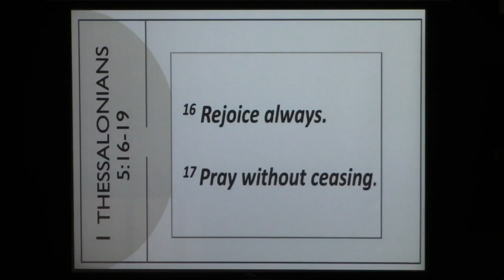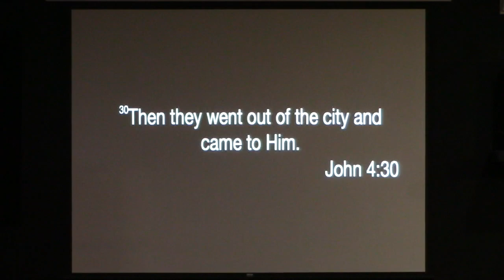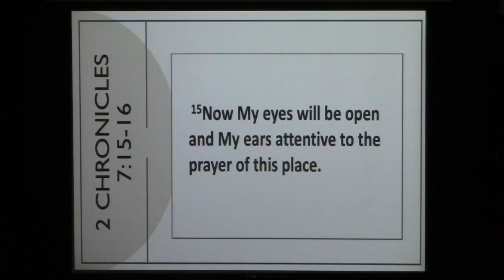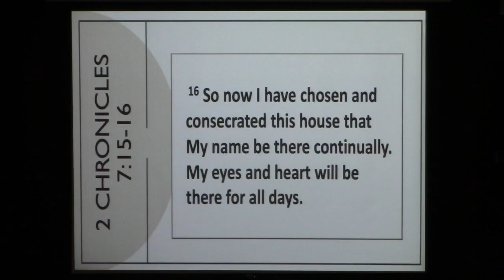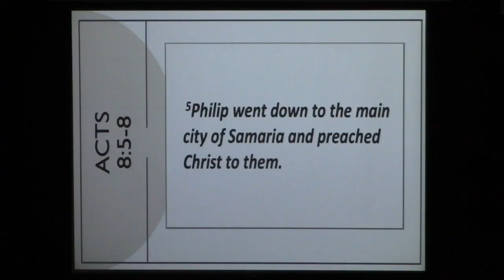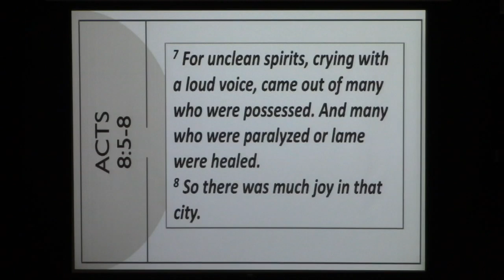Finding Purpose, Pt 12-V1, "Handling His Presence With Care", Wed, July 17, 2024, Tim Marr, Video 1